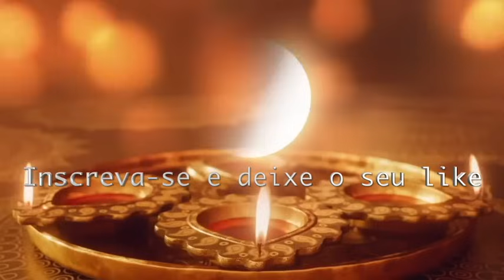CARLINHOS VIDENTE LIVE PREVISÕES QUARTA 29/11/23 🇧🇷🙏